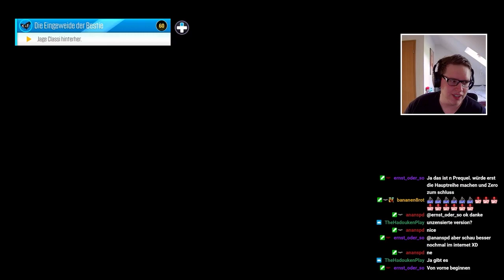Spontaneous Bootay | South Park: Die rektakuläre Zerreißprobe #08